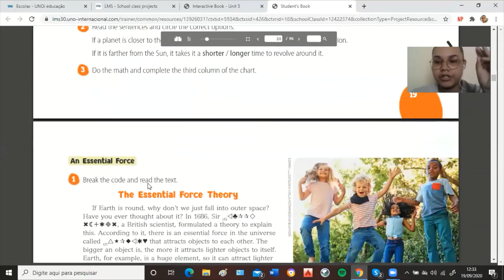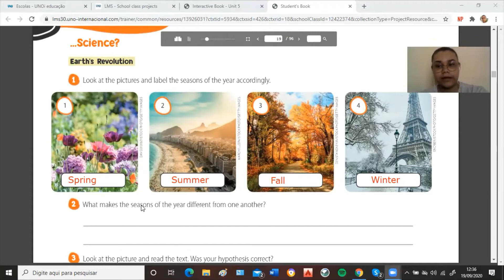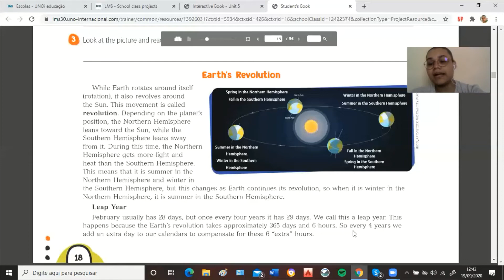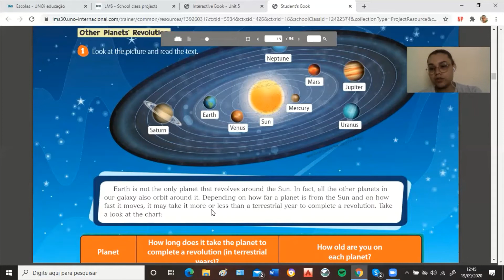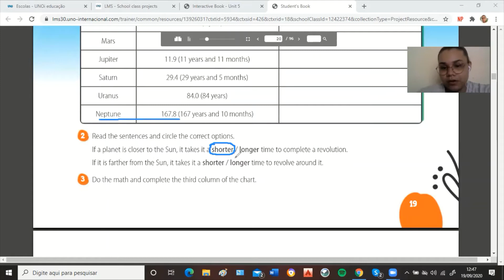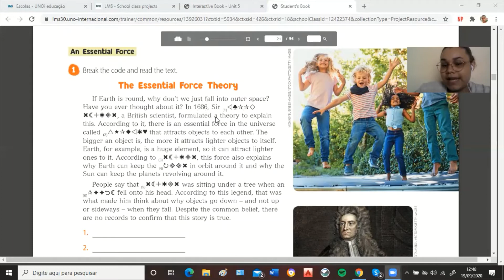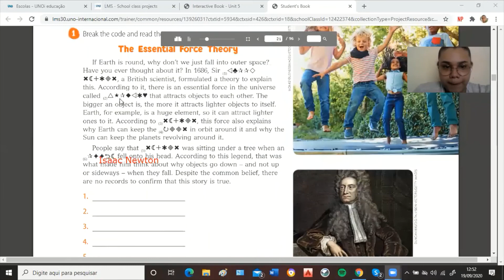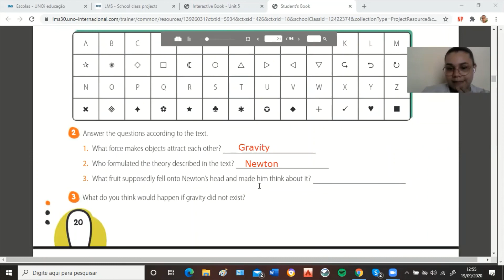Aula 7 Inglês 4º ano Fund I